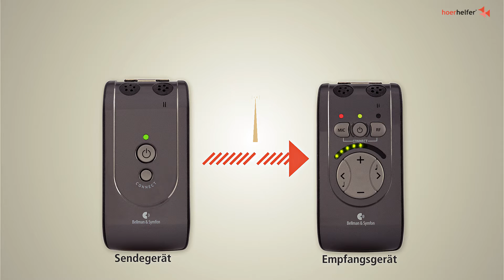Funk-Hörverstärker Bellman Domino Pro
Weitere Informationen finden Sie in unserem Online-Shop Das drahtlose, digitale Kommunikationssystem Domino Pro ist für alle Personen mit und ohne Hörgerät bestens geeignet. Der Hörverstärker besteht aus einem Sendegerät und einem Empfangsgerät und ist für jede Lebenslage geeignet.